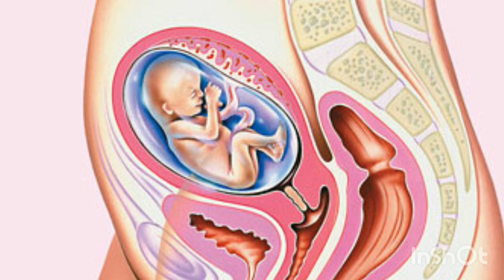pregnancy me pani ki thaili fatne par kya karna chahiye water broke during pregnancy pani ki thaili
maine is video mein btaya hai ki pani ki thaili fatne par apko kya karna chahiye or pani ki thaili fatne par apke labor pain kab tak start hota hai or pani ki thaili fatne par apko or bachche ko kya nuksaan ho sakte hai

water broke during baby mama
dance
water broke during membrane
sweep
water broke during induction
water broke during cervical check
water broke during contraction
water broke during sleep
water break during pregnancy
animation
pregnancy me pani ki thaili fatne par kya kre
pregnancy me pani ki thaili fatne par kya kar sakte hai

thank you❤ so much for watching my video🙏